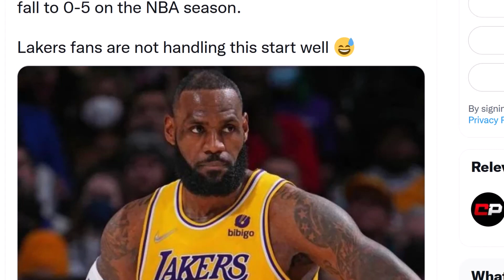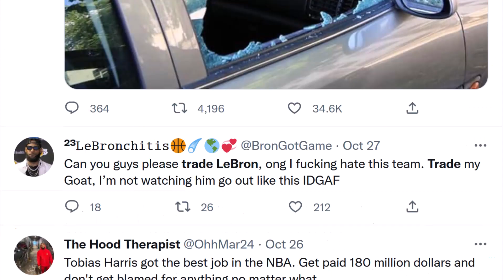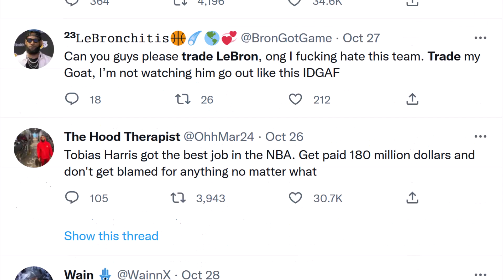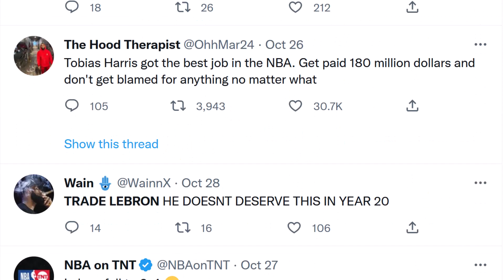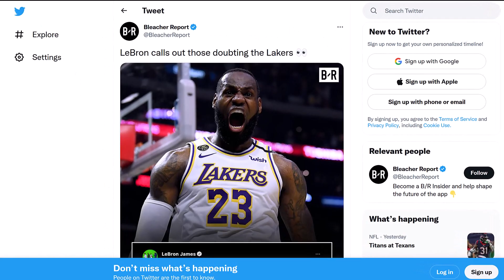'Trade LeBron' Goes Viral | *Craziest Twitter Reactions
In this video, I'm going to show you some of the craziest Twitter reactions from fans demanding a LeBron trade from the Lakers.